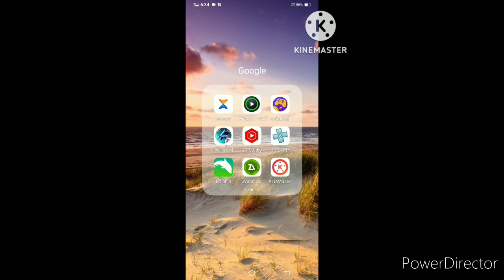Free FIRE GOT ME SCAM 😭